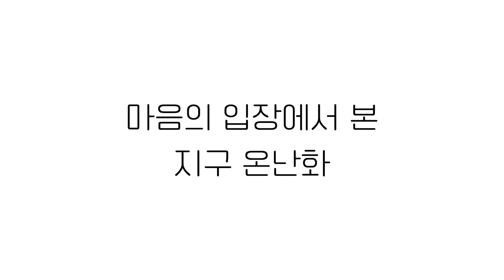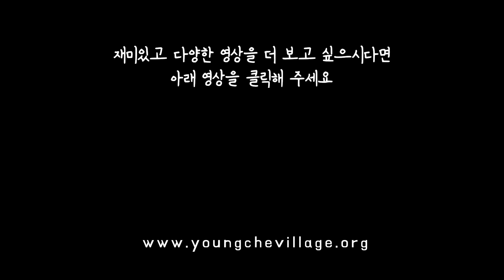마음의 입장에서 본 지구 온난화